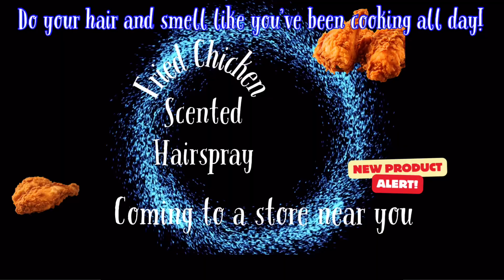Fried Chicken Hairspray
Link to music creator - Ms Peachez

It’s a long story🤣🤣🤣🍗💀🐔🎵🐣🤭😆